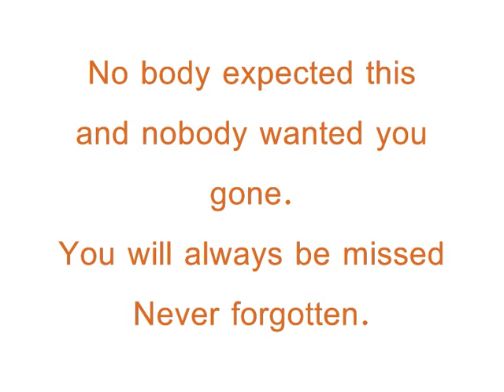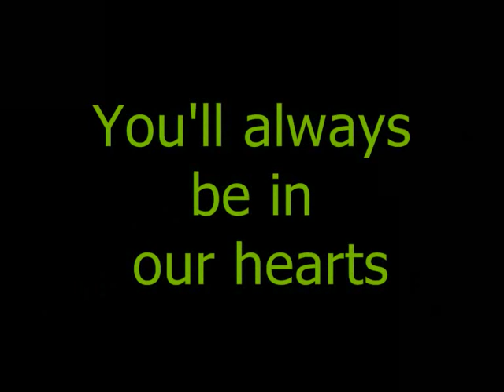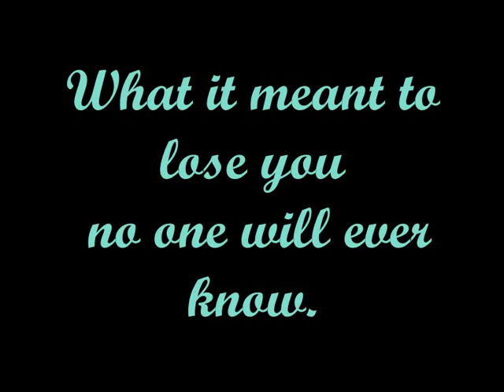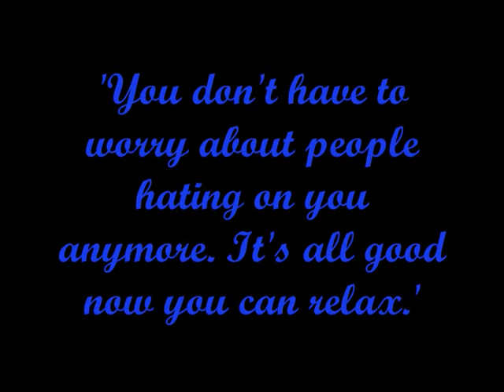RIP Tom Mullaney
RIP Tom we will miss you